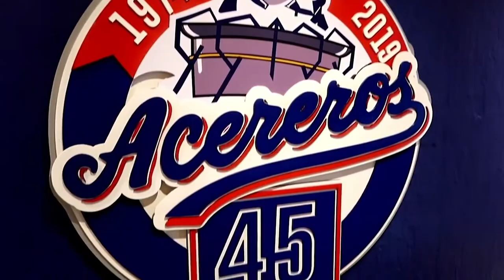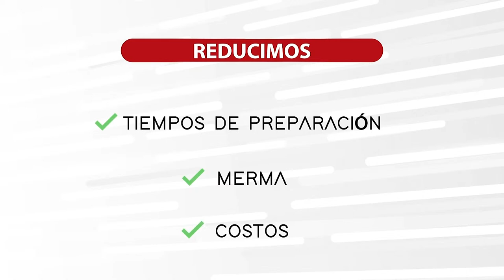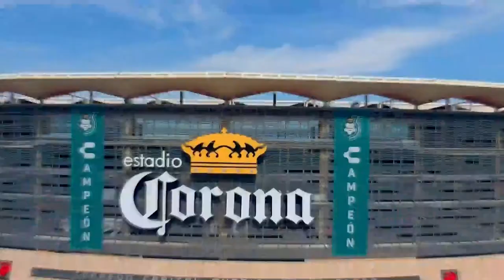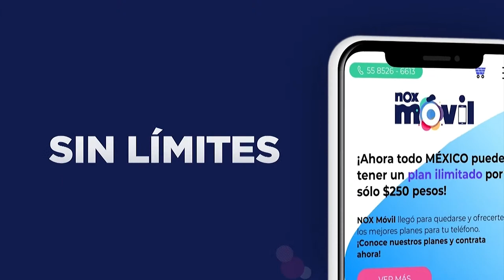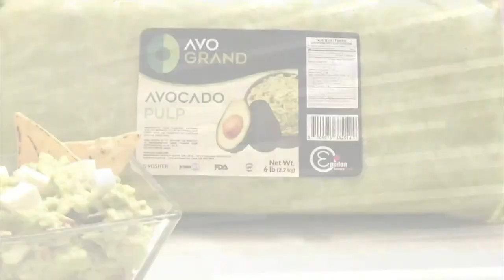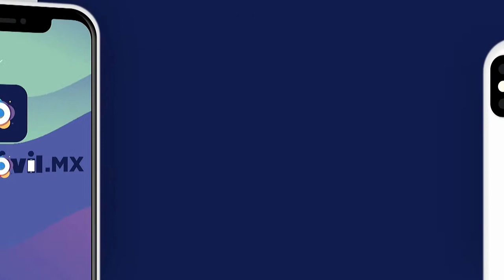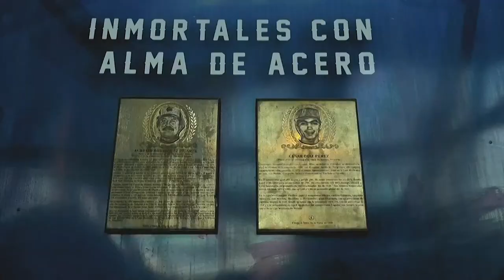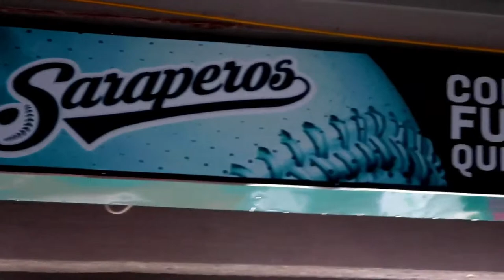LFA EN VIVO: FUNDIDORES de Monterrey vs GALLOS Negros de Querétaro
No te pierdas la acción de la Liga de Futbol Americano Profesional en la semana 5 con el duelo entre los FUNDIDORES de Monterrey y los GALLOS Negros de Querétaro desde el Estadio Ólimpico de Qro.